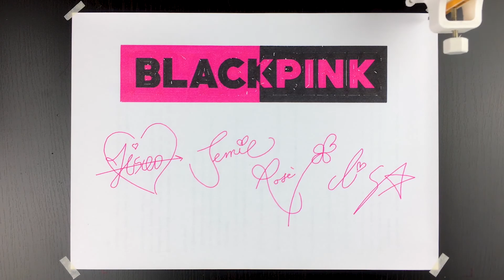BlackPink logo & signatures drawing by CNC Draw Robot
In this video CNC Robot draws BlackPink logo & signatures.